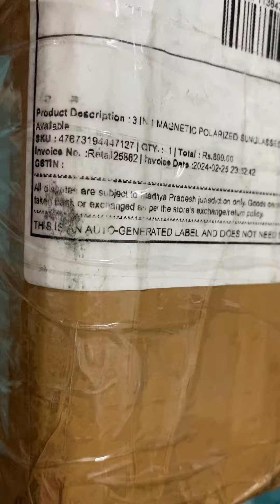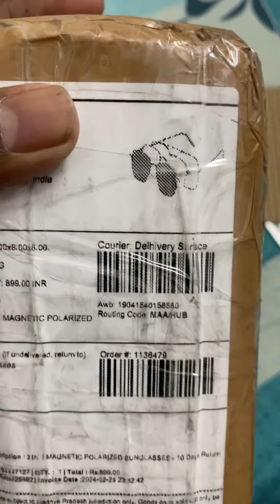Instagram Modular Glasses (spectacles) SCAM 3in1 Magnetic glass SCAM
I ordered 3in1 magnetic glass (aluminum frame) but I received just a cheap plastic glass with only one frame.

I paid 899rs as a COD.

Totally disappointed.

All are fake.

They are giving many attractive advertisements in Instagram, don’t believe about the advertisements just ignore it.